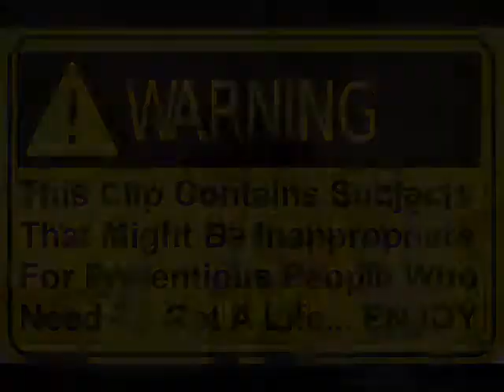ESLAM The Comic (Louiseville Show) - ENGLISH